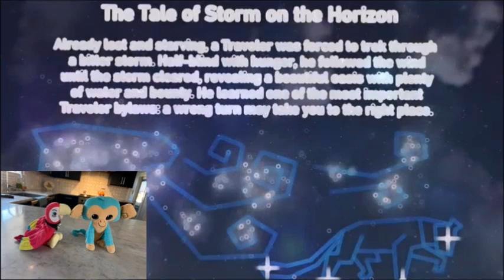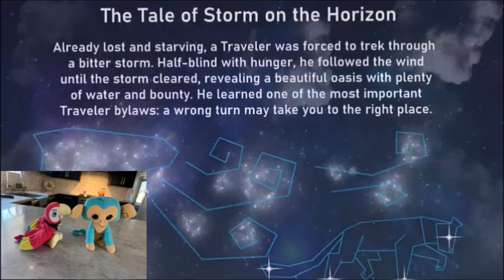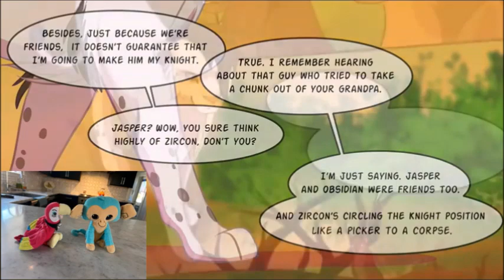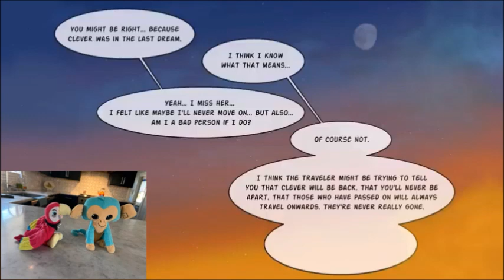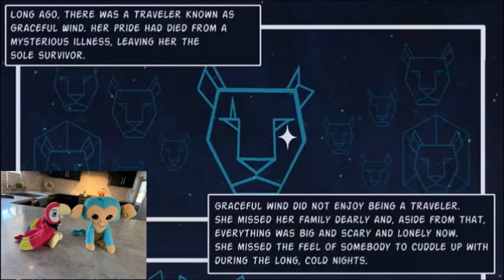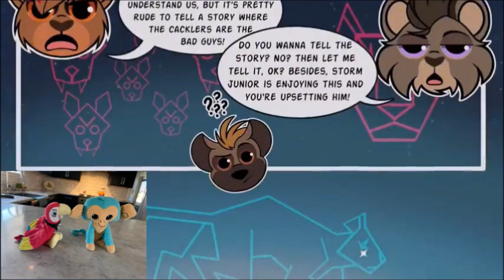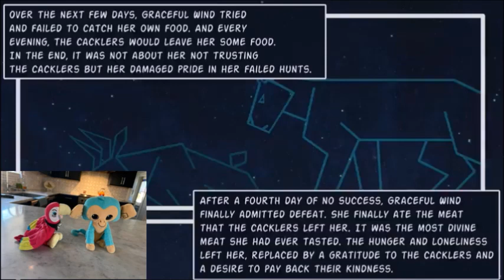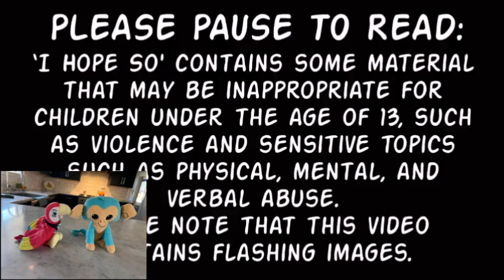Polly and Koki react to I hope So Episode 5 and 6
Sorry for the delay but we finally did the video reactions to I Hope So episode 5 and 6! Avaltah and Detective Calico please enjoy the show! Check their channels down below.